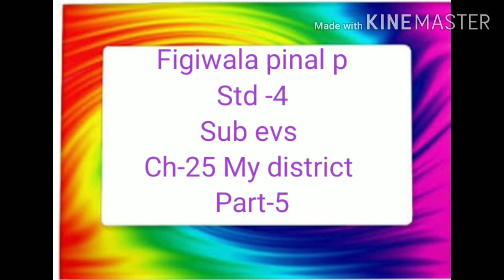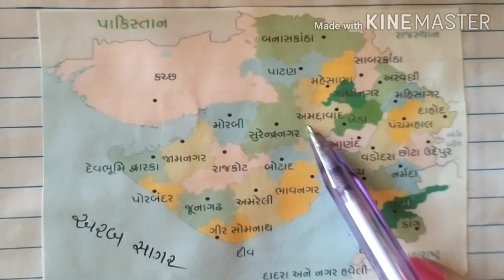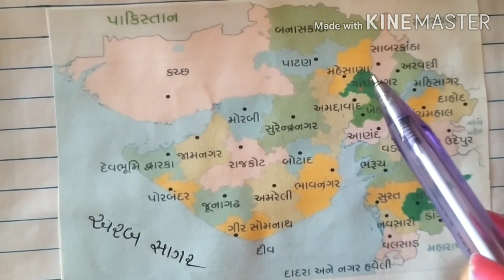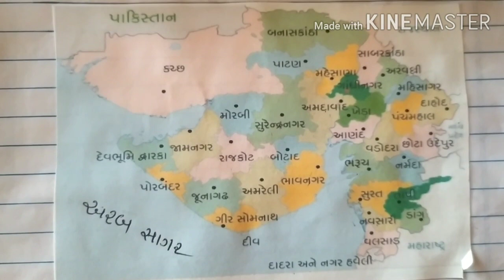GM STD 4 SUB EVS CH 25 MY DISTRICT PART 5 720p